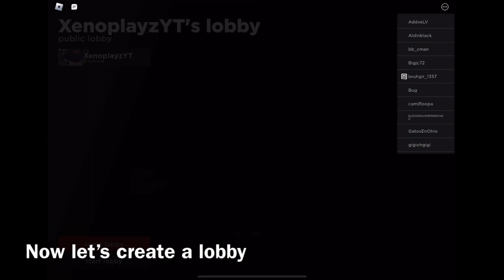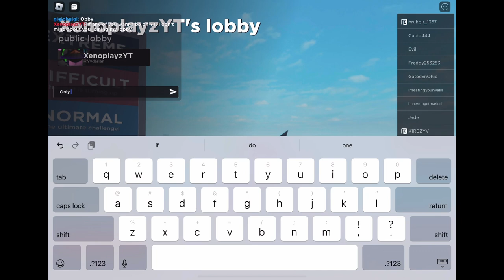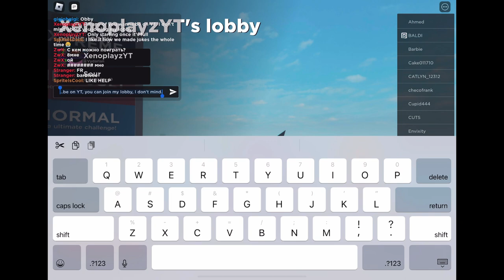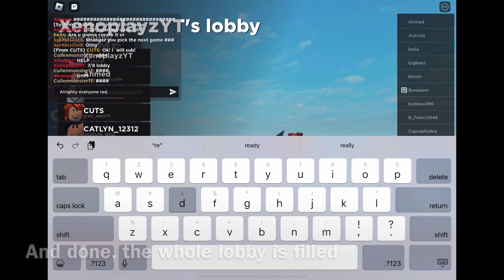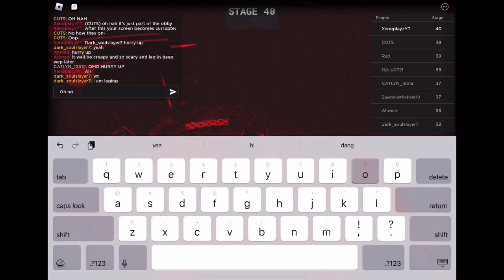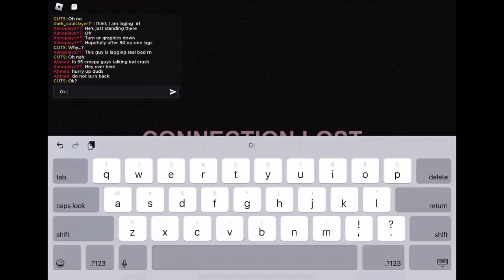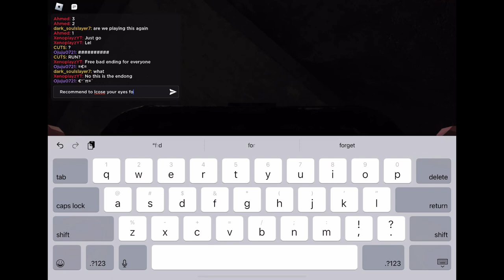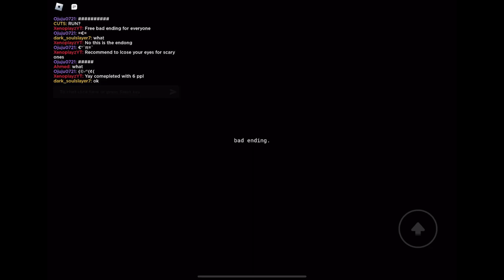Buying the “increased lobby size” gamepass! (Roblox a Stereotypical Obby)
Another ol’ stereotypical obby gameplay BUT…
With a gamepass bought lol.
So basically what I did is get 8 players in a lobby and started once it’s full.
It was pretty fun ngl.
Hope you enjoy! It was so fun with so many ppl :D.
So hopefully you actually enjoy the vid and not unsubscribe… (do it and you oof)